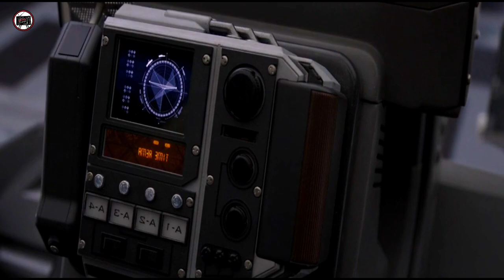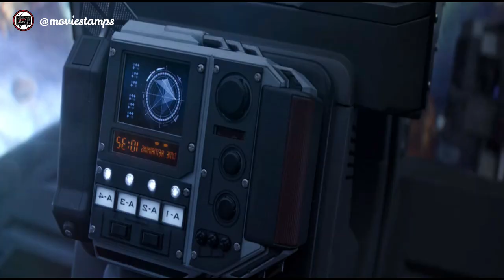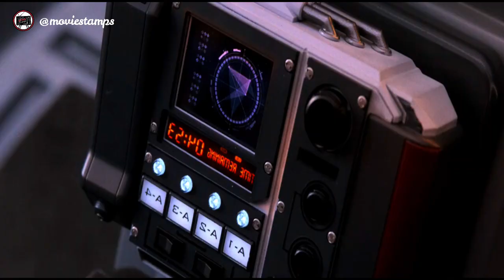Hank Pym's Journey to the Quantum Realm | Ant-Man and the Wasp | Michael Douglas | Evangeline Lilly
This channel is not monetized, and your contributions, no matter how small, are crucial to its continued success.

FILM DESCRIPTION:

Two years after Scott Lang was placed under house arrest due to his involvement with the Avengers, in violation of the Sokovia Accords,[N 1] Hank Pym and his daughter Hope van Dyne briefly manage to open a tunnel to the Quantum Realm. They believe Pym's wife Janet van Dyne might be trapped there after shrinking to sub-atomic levels in 1987. When he had previously visited the quantum realm, Lang had unknowingly become quantumly entangled with Janet, and now he receives an apparent message from her.

With only days left of house arrest, Lang contacts Pym about Janet, despite the strained relationship they have because of Lang's actions with the Avengers. Hope and Pym kidnap Lang, leaving a large ant with Lang's ankle-monitor on as a decoy so as not to arouse the suspicions of FBI agent Jimmy Woo. Believing the message from Janet is confirmation that she is alive, the trio work to build a stable quantum tunnel so they can take a vehicle to the quantum realm and retrieve her. They arrange to buy a part needed for the tunnel from black-market dealer Sonny Burch, but Burch realizes the potential profit to be made from Pym's research and double-crosses them. Donning the Wasp outfit, Hope fights off Burch and his men until she is attacked by a quantumly unstable masked woman. Lang tries to help fight off this "ghost", but the woman escapes with Pym's lab, which has been shrunk down to the size of a suitcase.

Produced by : Kevin Feige, Stephen Broussard
Cast: Paul Rudd, Evangeline Lilly, Michael Peña, Walton Goggins, Bobby, Cannavale, Judy Greer
Written by : Chris McKenna,Erik Sommers, Paul Rudd, Andrew Barrer, Gabriel Ferrari